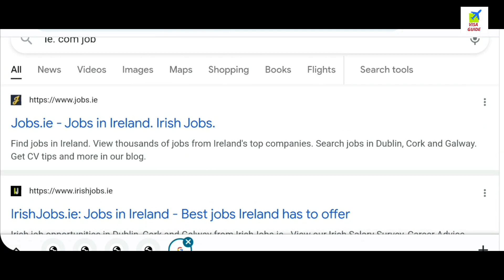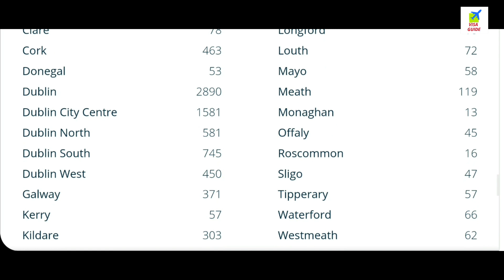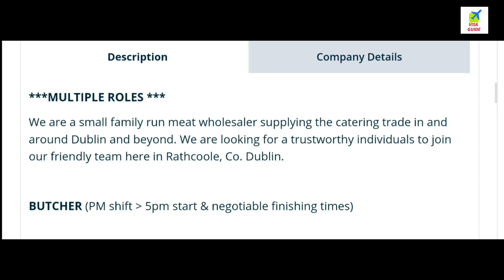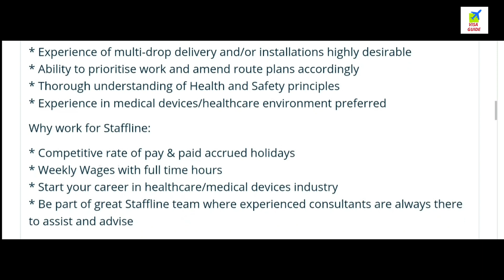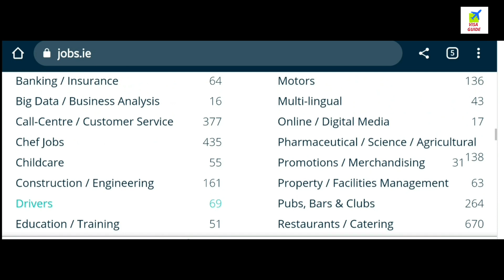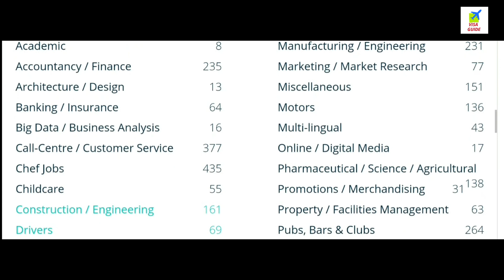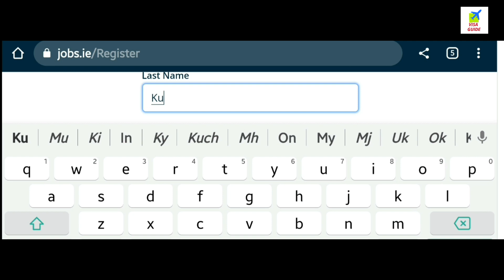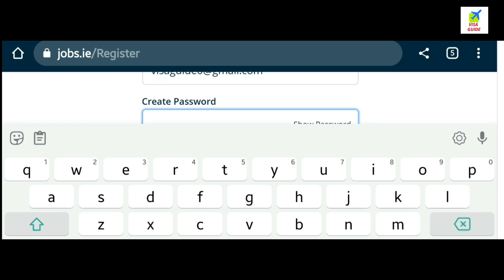Ireland Free Job Free Work Work Permit Free Work Visa All Nationality Everyone Can Application Job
Republic Ireland Visa Online application Immigration document Immigration Ireland Visa application

Republic Ireland Visa Online application Immigration document Immigration Visa Process Full Guide.

Business Link 🔗
Business